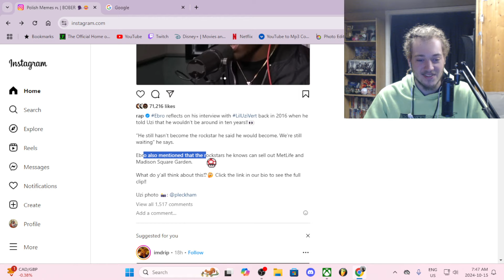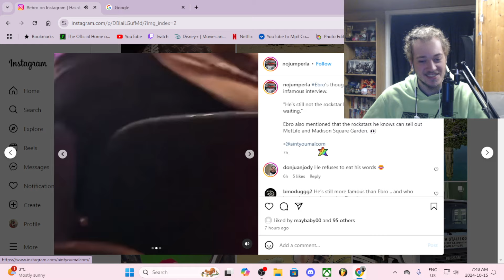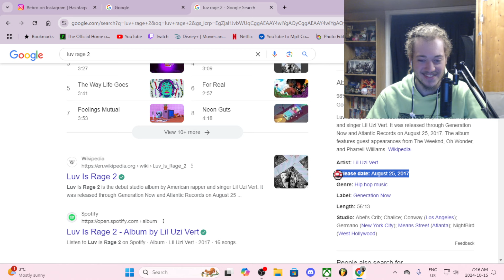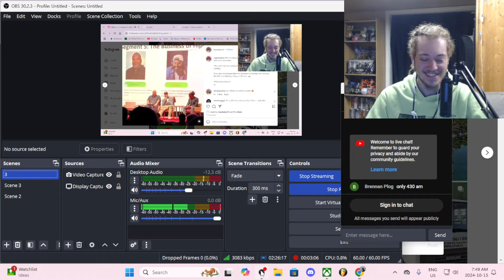ebro is absolutely delusional